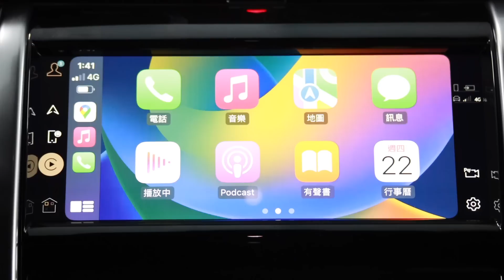【80幾台滷肉車友來露營？】試駕體驗2023年式 Discovery Sport R-Dynamic SE：烤太陽蝦與"地震魚"嗨翻！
這次Snow跟車友又出來蹭吃蹭喝 (誤~~)
剛好最近地震頻繁 露友們當中有人神通廣大 找來了一尾比人高的地震魚
還有超爆炸好吃的太陽蝦
吃飽喝足 我總算有一百分精氣神 更用力試車(誤~~ 其實我本來也是很認真試車...)
上次我跟滷肉車友出門跑林道 去蹭美景
當時就有人敲碗 想看Discovery Sport R-Dynamic SE
因為新的Discovery Sport 有車了唷~~
既然我蹭吃蹭喝 又蹭美景 這回當然也要當一個稱職的"許願池"  HAHAHA
找來不同年份的Discovery 車主 給他們推坑 (喔不 我是說 讓他們小試身手 體驗新車款^^ )
來看看美食 美景 跟帥車 還有我這位名符其實的吃貨 這一攤 我跟對了啦!!!

00:00 精采預告 來吃烤肉 太陽蝦
01:34 標配固定式全景玻璃車頂
01:38 後座選配5＋2座椅
02:12 皮革方向盤　電動調整方向盤
02:45 10吋觸控顯示幕
02:49 Pivi Pro系統  全中文化3D衛星導航系統
03:31 Meridian 400W系統音響
04:45  SportShift Gear Selector 9前速ZF手自排變速系統
05:24 P250 R-DYNAMIC SE 車體軸距馬力扭力